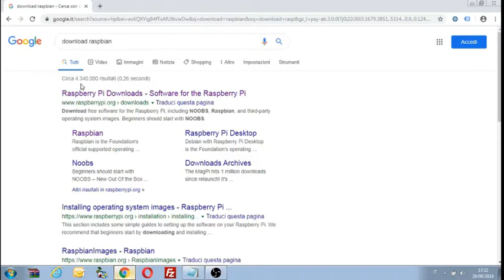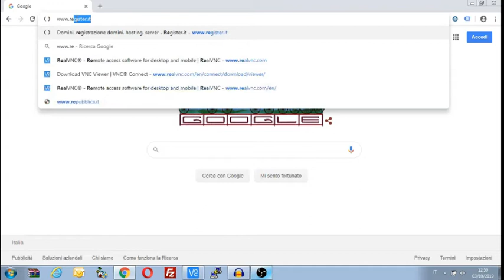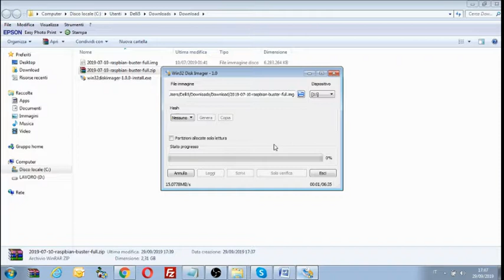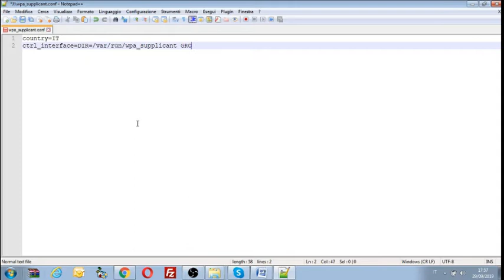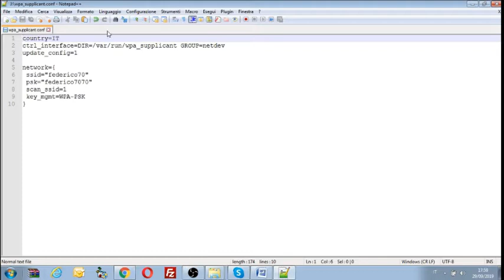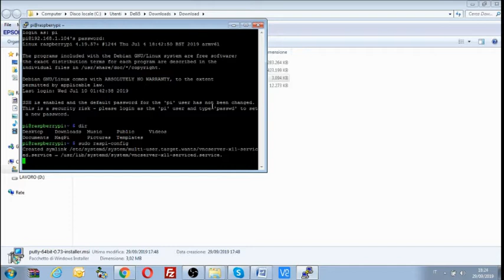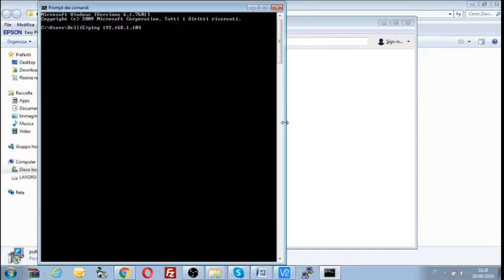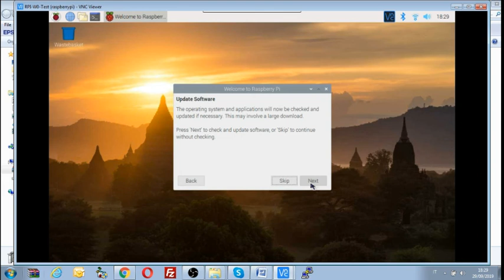Tutorial Raspberry PI configurazione headless putty RealVnc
Tutorial per la configurazione di una Raspberry PI in modalità headless